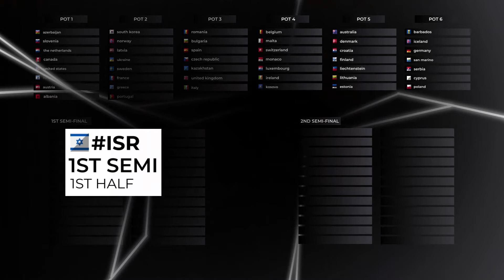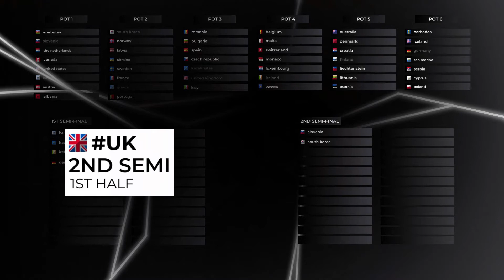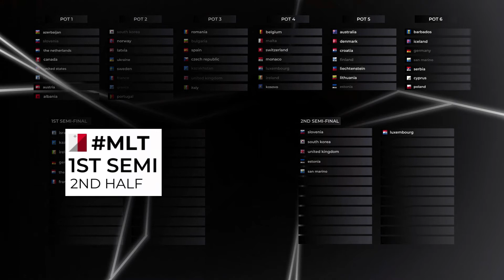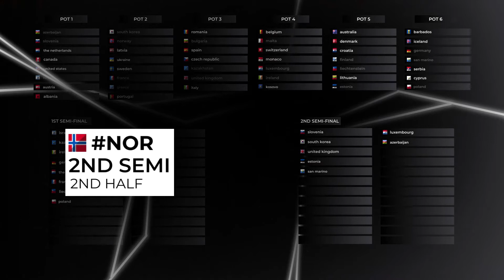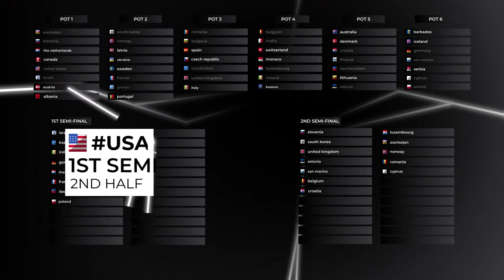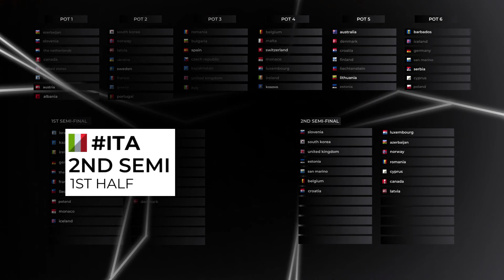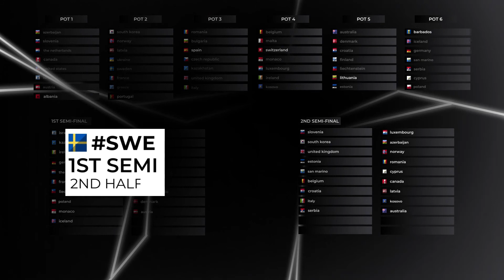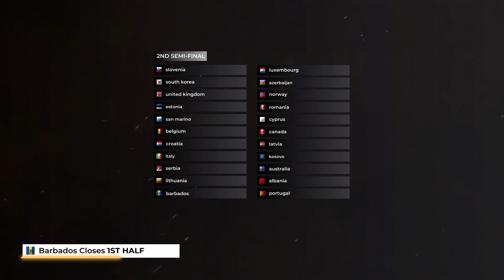Inspired Eurovision Song Contest - Allocation Draw #2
The Allocation Draw for the second edition of IESC takes place, where countries find out in which position will they perform in both semifinals!
And of course we discover in which semifinal and place will Armenia (Automatic Qualifier) the host country vote and perform!